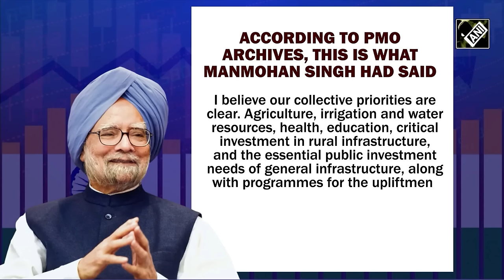Is Modi Ji unnecessarily under Attack due to so-called 'HateSpeech'?Would BJP be able to counter?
Is Modi Ji unnecessarily under Attack due to so-called 'HateSpeech'?Would BJP be able to counter? Tahir Gora Exclusive Vlog